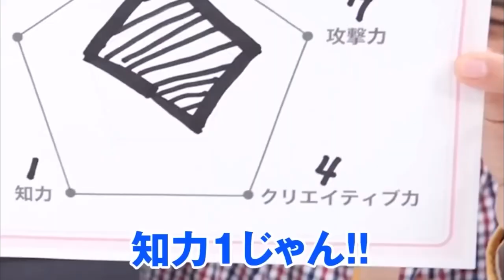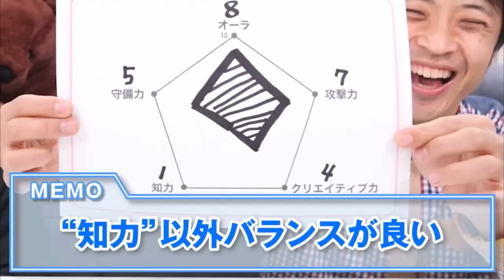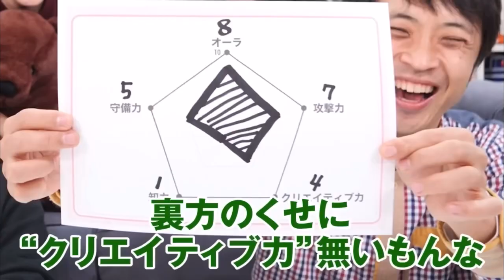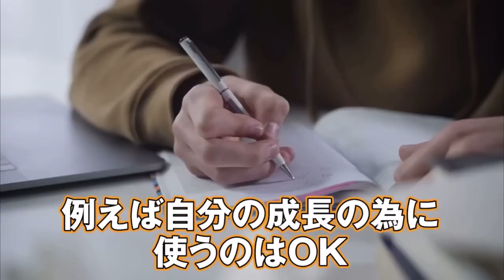2023年のみょんの運勢【コヤッキーVlog切抜】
今年もオネガイシマス海賊団!!!さんの
星さんに2023年の運勢を見てもらいました!!
昨年は飛躍する年でしたが今年は果たして!?
さらにコヤッキーととーやだけでなくみょんも占ってもらう!?

星さんのSNSはこちら!!

■コヤッキー とーや
そして豪華ゲストも登場する
「いくしまる万博2023」の詳細はこちら！

いくしまる万博2023
2023年1月27日（金）
会場：KT Zepp Yokohama
開場16:30開演 17:30

出演者：
ヒカル(ヒカル(Hikaru)）
たっくー(たっくーTVれぃでぃお）
ずま（虹色侍）
タカシ(オネガイシマス海賊団!!!)
みょん (THE SILENT DOG)
ネイビー(THE SILENT DOG)
のすけ海鮮丼(Another Blue)
and more.

■いくしまる万博2023のTwitterはこちら！！
【いくしまる万博Twitter】
アカウント名：いくしまる万博2023【公式】

全力で応援してくださると嬉しいです。
新スタジオでの撮影も楽しくやってます。

♥毎週不定期19時～更新♥

■THE SILENT DOGの
YouTubeチャンネルも登録してね!!

〒150-0034
株式会社いくしまる.com コヤッキーVlog（仮）